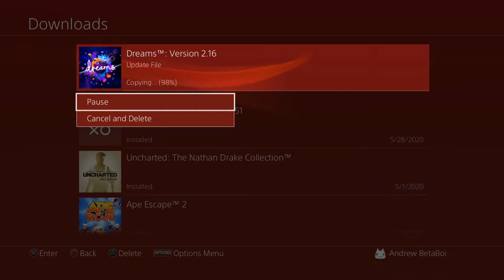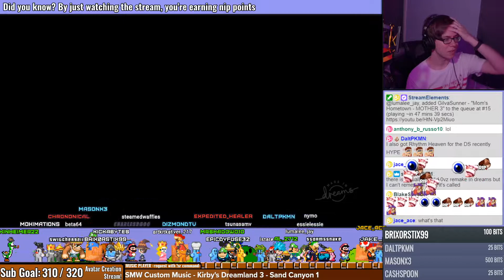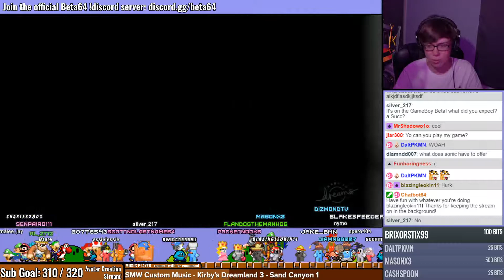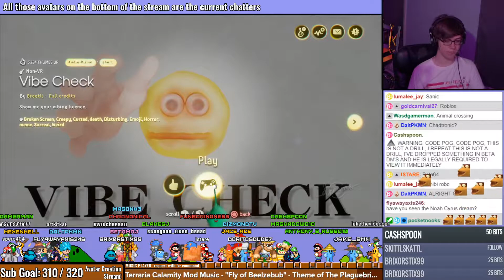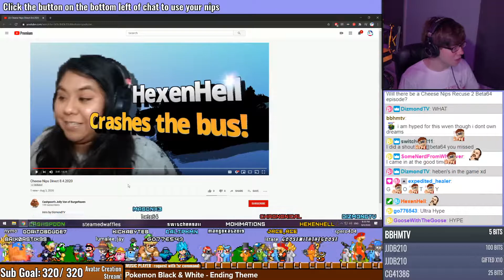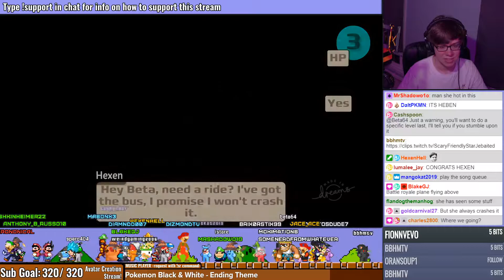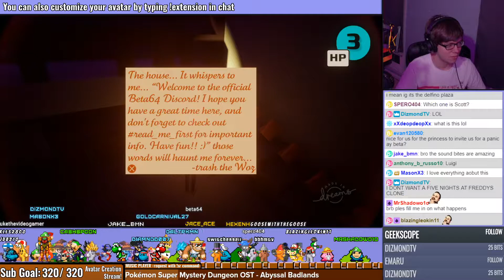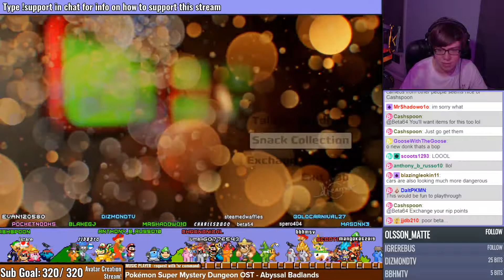[Beta64 Live] Dreams #7 / Cheese Nips Rescue 2 BETA!